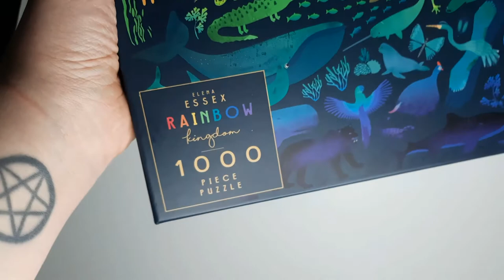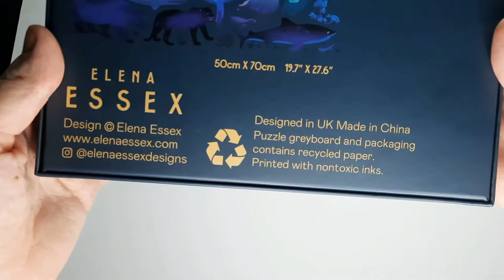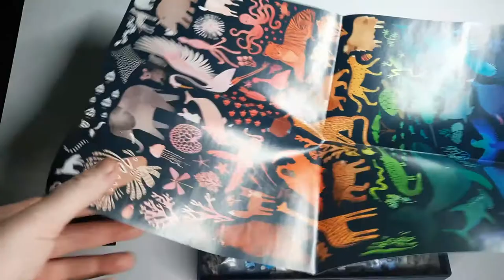rainbow kingdom jigsaw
hi everyone hope you enjoy!
this is a joy of a puzzle that ive wanted to do for ages, elena essex designs are beautiful find this puzzle

follow me on instagarm for the most up to date puzzle content @